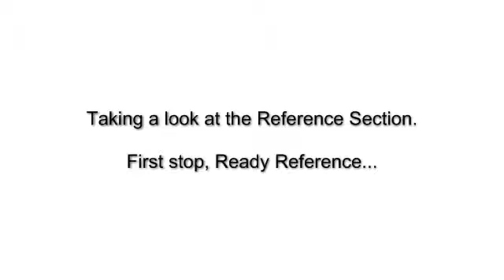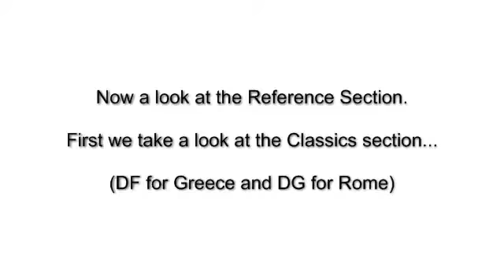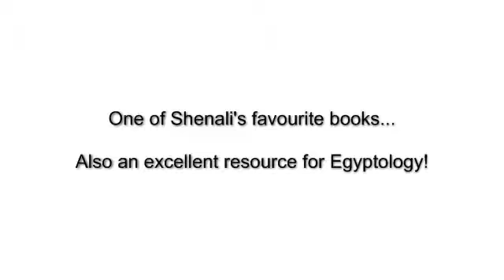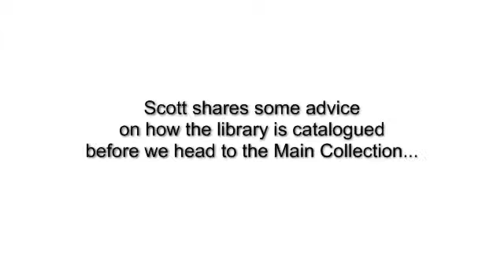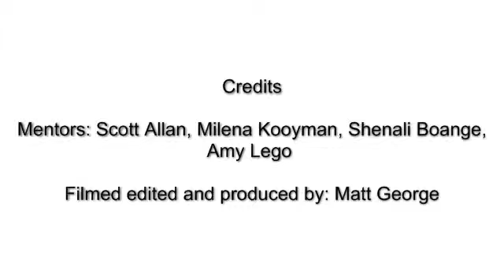Ancient History-Specific Library Tour: Part 2 of 3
In this Ancient History-Specific Library Tour, Tele's Angels Mentors will guide you through the following sections of the Library:

Ready Reference and Reference